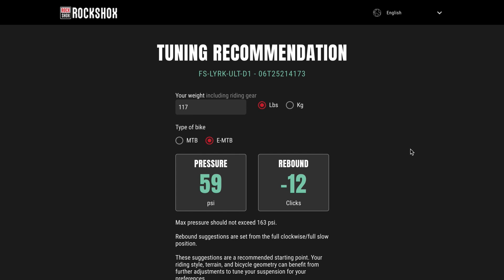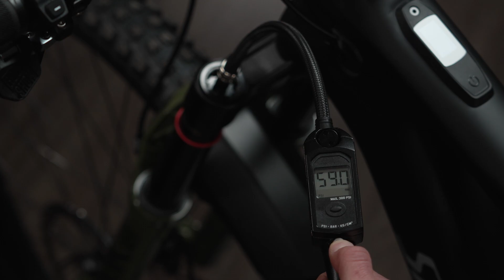RockShox Charger 3 Set Up and Tuning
Make sure to hit the "Subtitles/closed captions" button to follow along!

We completely redesigned our 2023 Pike, Lyrik, and ZEB forks—starting at the drawing board to create our new Charger 3 damper and DebonAir+ air spring, (along with a new chassis and Maxima Plush Dynamic Suspension Lube, creating a whole new system). With an all-new design, complete with a new clocking system for our compression knobs, we suggest re-establishing your setup procedure to ensure your Charger 3 fork performs as intended. We’ll cover initial settings and then go into more detail about how to fine-tune your ride experience.